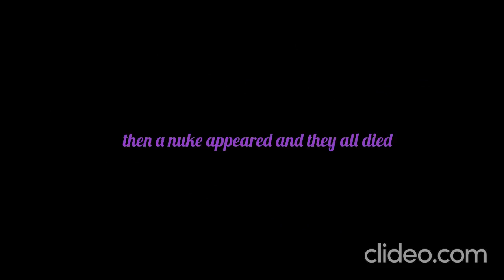oaktopus was like: i quit